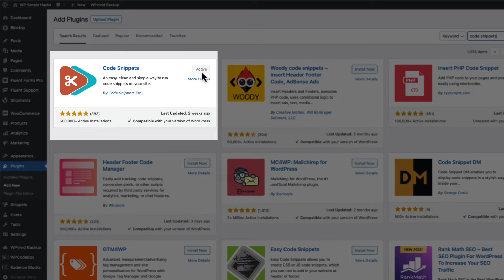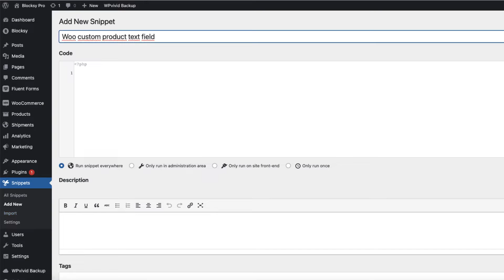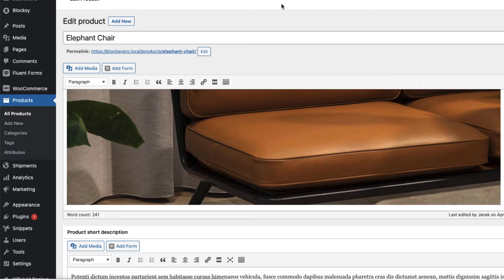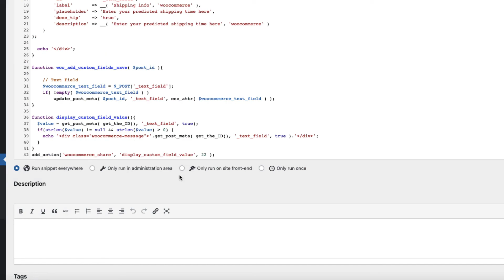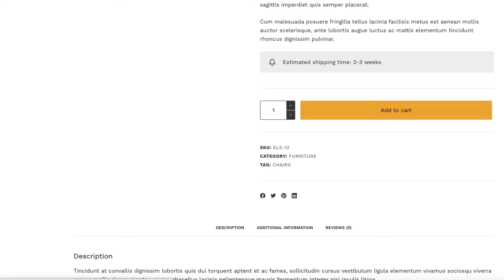How to Display Custom Fields on Woocommerce Product Page? | Quick Fix #11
In this video, I'll show you how to display custom fields on your Woocommerce product page. If you've been struggling with adding those extra details or information to your products, this tutorial is perfect for you. I'll walk you through the step-by-step process, starting from creating the custom fields to integrating them seamlessly into your product page.  Let's dive in and make your products stand out!